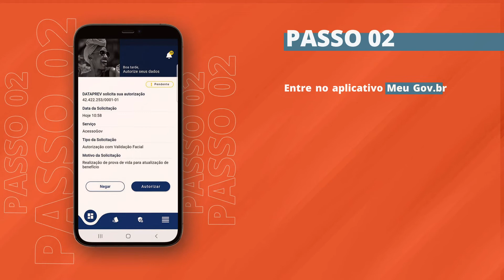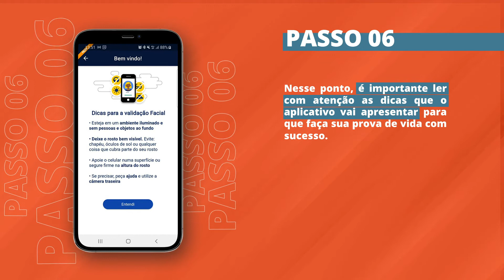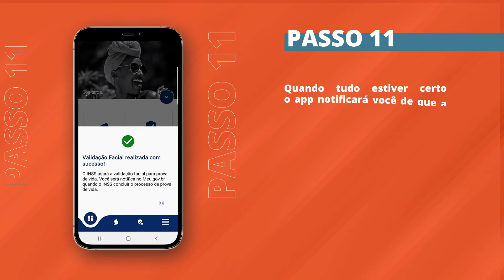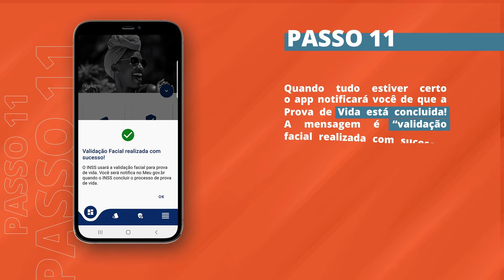Prova de vida digital - passo a passo de como fazer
A prova de vida é uma obrigação anual para aposentados e pensionistas do INSS. Com a pandemia e a necessidade do distanciamento social, o instituto desenvolveu um sistema para que essa comprovação possa ser feita sem sair de casa.
Preparamos um vídeo especial com um passo a passo de como fazê-la. Confira!